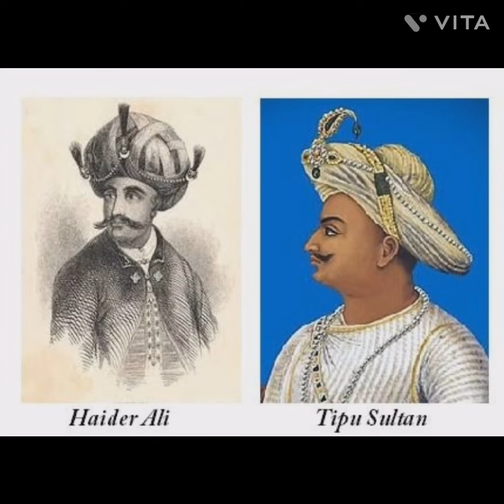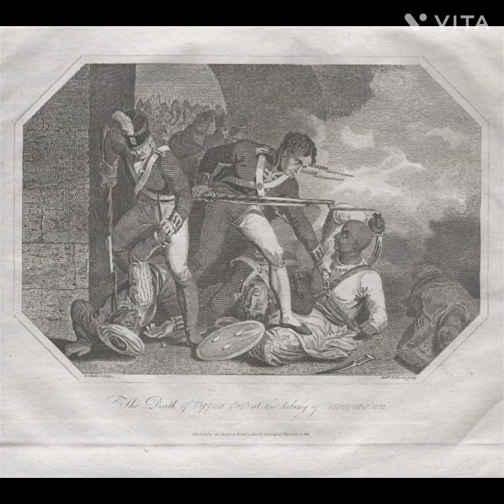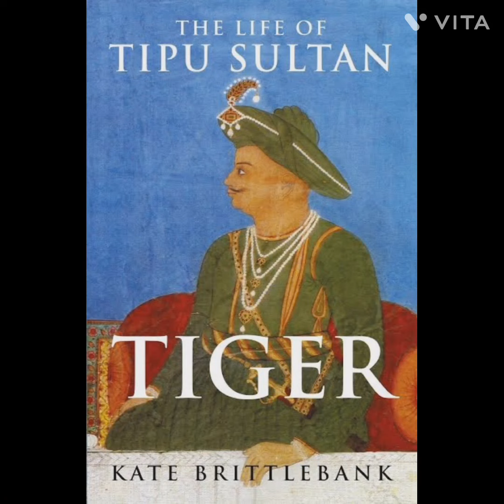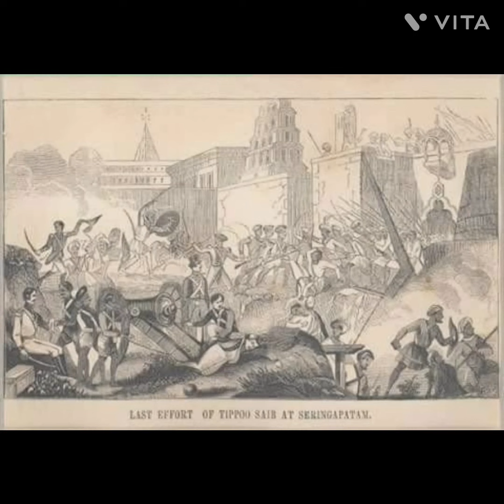क्या सही में टीपू सुल्तान हिन्दू विरोधी था?॥ Tipu Sultan an Anti-Hindu?History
Gurukul Wala